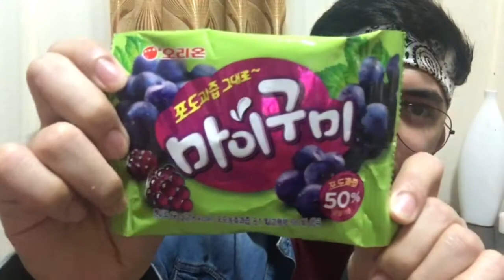TRYING KOREAN AND JAPANESE SNACKS! (Philippines)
Hey hey hey! I’m Je, a filipino youtuber who loves to make travel and lifestyle videos.

✉️ Mail Time!
Where you could send letters and stuffs.